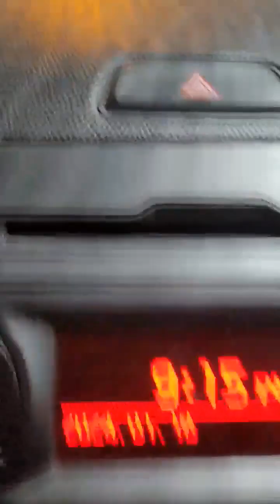퇴근길입니다 지에스25 교대